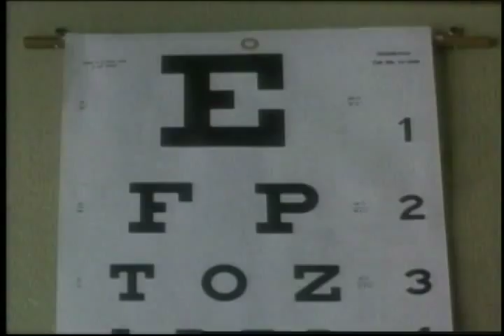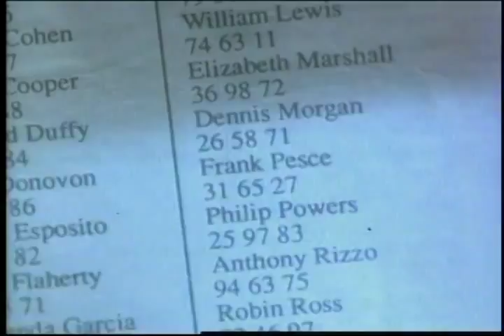29th Street Trailer 1991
29th Street Trailer 1991
Director: George Callo
Starring: Anthony LaPaglia, Danny Aiello, Lainie Kazan, Donna Magnani, Rick Aiello, Frank Pesce

Official Content From Anchor Bay Entertainment

The real life story of NY actor Frank Pesce, winner of the state's first multi-million dollar lottery. Would that kind of money change you for the better? Aiello is beguiling as the man who finds out. Pesce plays his older brother Vito.

Movie, 29th Street Movie,29th Street Trailer,29th Street 1991, George Callo,Anthony LaPaglia, Danny Aiello, Lainie Kazan, Donna Magnani, Rick Aiello, Frank Pesce